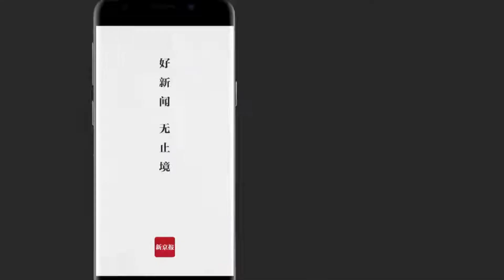人大代表建议通过调剂周末再增6个小长假 双休日是怎么来的？